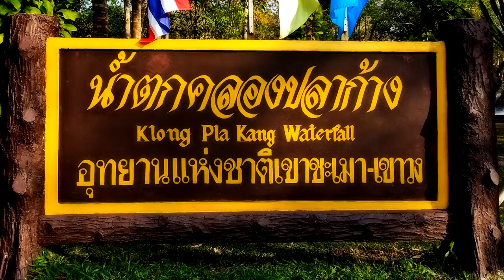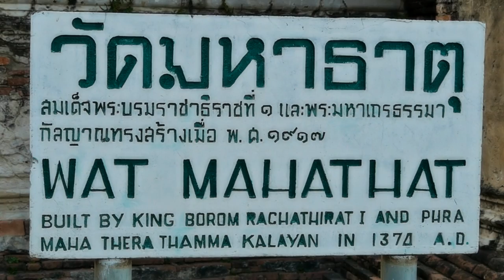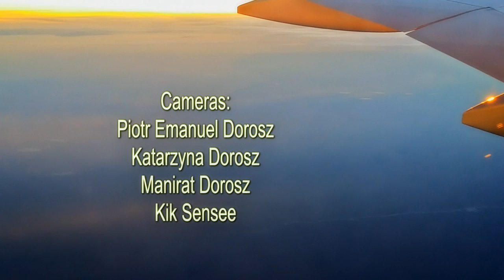Immersed - 30 Days in Thailand - Family Documentary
Filmed using Panasonic GH-2 with stock firmware (due to an absence of a backup solution) with Voigtlander Nokton 25mm f/0.95 and Panasonic 14-140mm/F4.0-5.8, GoPro Hero3 Black Edition and Samsung Galaxy mobile phone